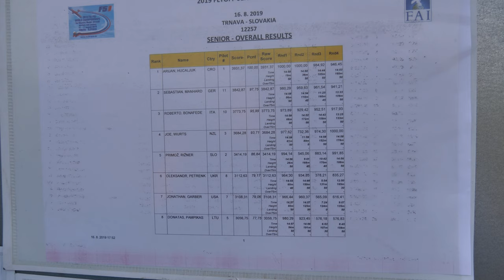FAI F5J 1st World Championship, Trnava, Senior Flyoffs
Challenging afternoon, just the right kind of weather for the best in the world to show off their skills.